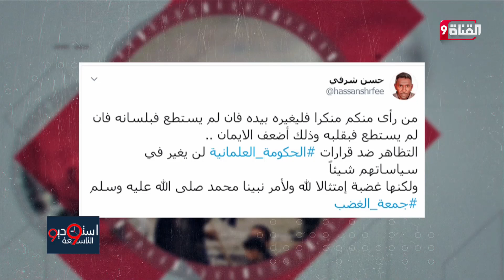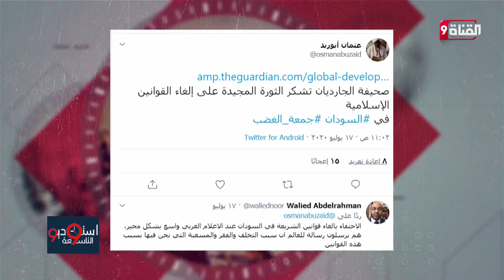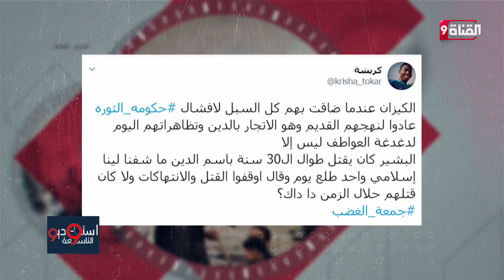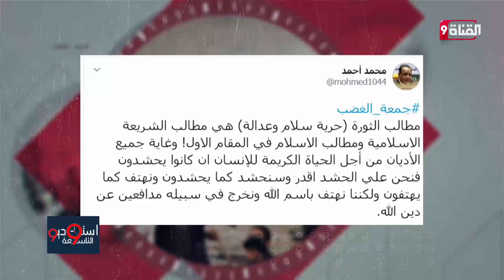مظاهرات في السودان ضد حكومة حمدوك نصرة للشريعة الإسلامية